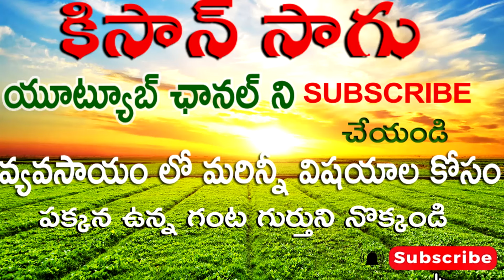4 కోతలు 120 క్వింటాలు 30 లక్షలు ఈ మందులతో ఇలా పండించాను |kisan sagu|nandyala|parameshawar reddy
నంద్యాల జిల్లా లో పరమేశ్వర్ రెడ్డి అనే యూవ రైతు 4 ఎకరాల్లో ఎండు మిరప సాగు చేసి 120 క్వింటాలు తీయడం జరిగింది దీనికి కారణం భూమి లో అవనిశుద్ధి వేసి పైన ప్రాణ్య cheetos పిచికారీ చేయడం వాళ్ళ ఎంత దిగుబడి తీయడం జరిగింది ప్రతికూల వాతావరణ సైతం మొక్క తట్టుకొని బాగా పెరిగి తక్కువ బలం కట్టలతో ఈ సంవత్సరం కొత్తగా సాగు చేయడం అధిక దిగుబడి తీయడం జరిగింది కావలసిన వారి కి 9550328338 ఫోన్ చేయగలరు
మన భూమికి గత కొన్ని సంవత్సరాలుగా  రసాయనిక మందులు పురుగు మందులు వాడడం వల్ల భూమిలో ఉన్న సహజతత్వం కోల్పోయి ఎకరానికి ఒక్క మందు బస్తా నుండి పదులు కొద్ది వాడుతున్నారు.అయిన దిగుబడి రోజురోజుకి తగ్గిపోతుంది.ఐక్యారజ సమితి లెక్కల ప్రకారం మన భూమి ఒక 100  వరకే పంటలు పండించడానికి పనికి వస్తుంది అని చెప్పారు.అందుకే ఇప్పుడు మనం ప్రకృతి వ్యవసాయం చేసే సమయం వచ్చింది కానీ ప్రకృతి వ్యవసాయం లో దిగుబడి తగ్గుతుంది అన్ని రైతులు ముందుకు రావడం లేదు దినికి చక్కటి పరిష్కారంగా రైతులకు ఒక్క వరంగా రసాయనిక వ్యవసాయానికి దీటుగా అవణిశుద్ది తో దిగుబడి సాధించ వచ్చు.'కిసాన్ సాగు' ''ఆర్గానిక్ ఫార్మింగ్'' ఆధారంగా వ్యవసాయ కంటెంట్‌ను అందిస్తుంది. ఈ ఛానెల్ ప్రధానంగా ''రైతుల'' విజయ గాథలు మరియు వారి అనుభవాలపై దృష్టి సారిస్తుంది. ఇది తాజా సాంకేతికత మరియు ఉత్పత్తుల గురించి సమాచారాన్ని అందిస్తుంది. తక్కువ పెట్టుబడితో అధిక దిగుబడి సాధించడమే దీని ప్రధాన ఉద్దేశం.
దయచేసి ''కిసాన్ సాగు'' ఛానెల్‌కు మద్దతు ఇవ్వడం ద్వారా ''ఆర్గానిక్ ఫార్మింగ్''కు మద్దతు ఇవ్వండి.